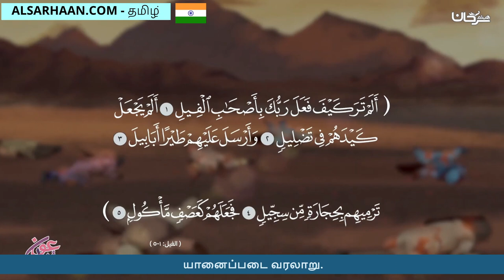யானைப்படை வரலாறு أصحاب الفيل